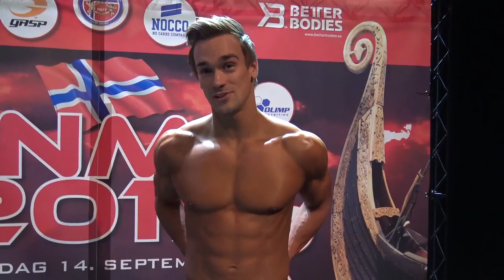NM 2019 i Bodybuilding & Fitness - Intervju med Andre Stavseng og Karina Jensen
Masse bilder, intervjuer, video og resultater fra NM 2019 i Bodybuilding & Fitness ligger her